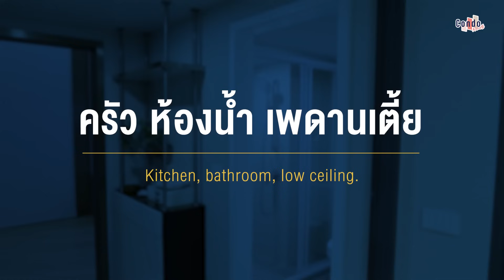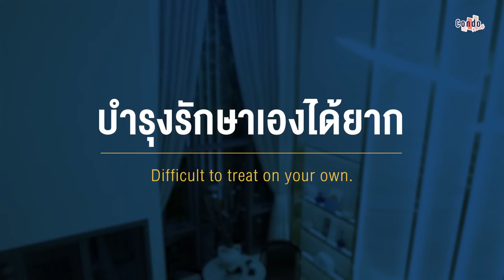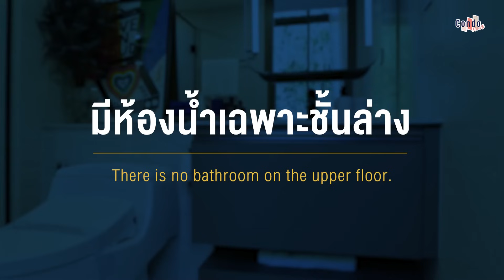เรื่องที่คนอยู่คอนโด 2 ชั้น ต้องรับให้ได้!!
สิ่งที่คนอยู่คอนโด 2 ชั้น ต้องรับให้ได้!
เปลืองไฟ? เปลืองแอร์? ดูแลยาก? จริงเหรอ?
คลิปนี้มีคำตอบทั้งหมดเลยคร้าบบบบบบ

ว่ากันด้วยประเด็นเรื่องคอนโด 2 ชั้นกันครับวันนี้ เหตุเพราะช่วงปีหลัง ๆ ที่ผ่านมา กระแสของคอนโด 2 ชั้น ที่ห้องเป็นรูปแบบ Loft มาแรงทีเดียว เราได้เห็นห้อง Loft มากขึ้น ราคาถูกลง ในหลากหลายทำเลเปิดใหม่ในกทม. และปริมณฑล จากคนที่ไม่เคยสนใจห้องรูปแบบนี้ก็อาจจะเริ่มเจอ Layout ที่ถูกใจ คลิปนี้เลยมีเนื้อหาเกี่ยวกับเรื่องที่คุณต้องรับให้ได้ ถ้าอยากจะอยู่คอนโด 8 ชั้น มาดูไปพร้อม ๆ กันเลยคร้าบ